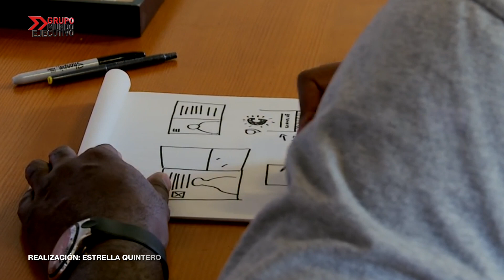¿Qué opinan los mexicanos del home office?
El avance de la tecnología ha provocado un cambio total en las nuevas generaciones, y por lo tanto, en su forma de trabajo.
El internet ha logrado comunicar en instante a personas que se encuentran a distancia, haciendo posible el trabajo en casa, ¿Qué piensan los mexicanos al respecto?